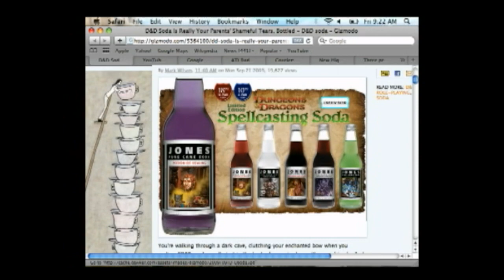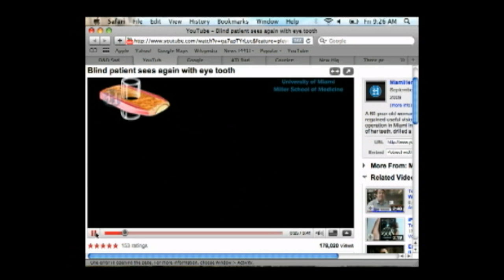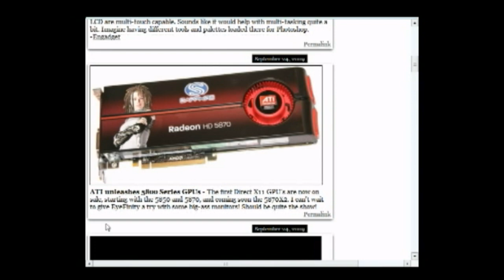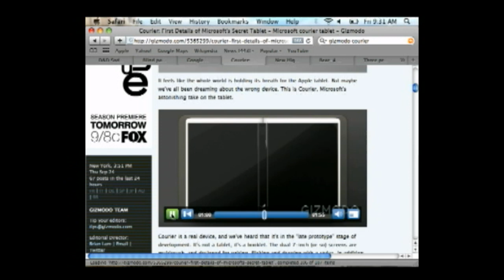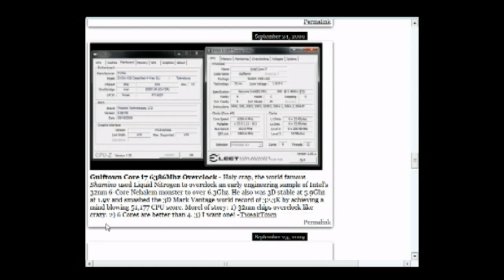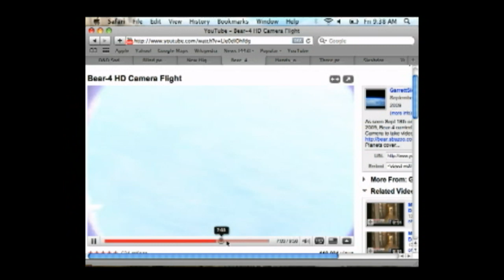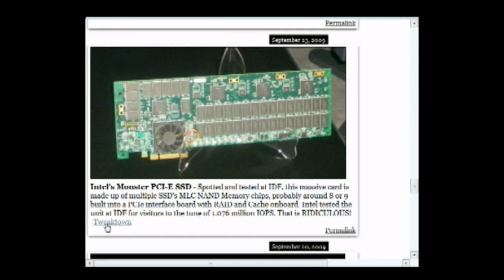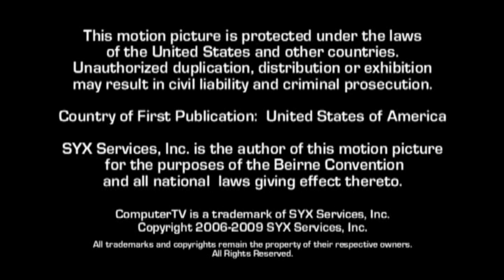Tech Update Ep. 73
Today's Tech update is going to tell you about sending a canon vixia into space to help survey land on the moon to park an armadillo lander in order for us to mine water to help make some D&D Juice. Confused?